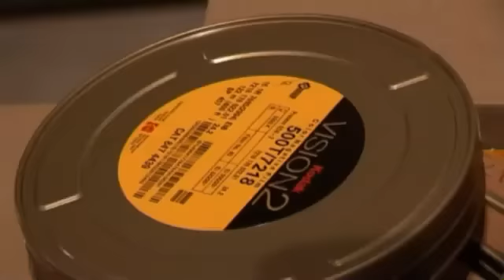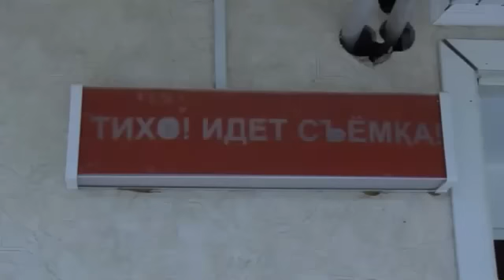Съёмка клипа Aray - The Light